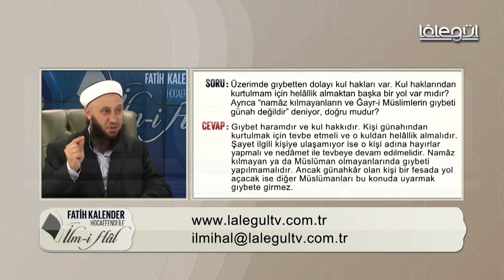Kul Hakkı & Helallik / Fatih Kalender Hoca